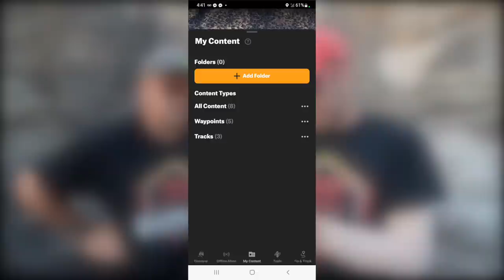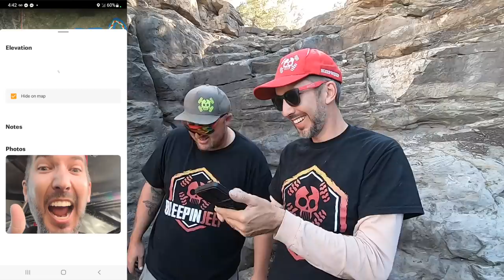Is Boulder Canyon Colorado's Toughest Trail!?! - Colorado's Toughest Trails Pt 3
Number 3 on our list is Boulder Canyon. After working our way through rain and mud we finally find some drier ground in Montrose Colorado. Even though it rained the night before, once we escaped the traffic of Colorado road work we were able to get onto the trail after lunch time. Will we get off the trail before dark?